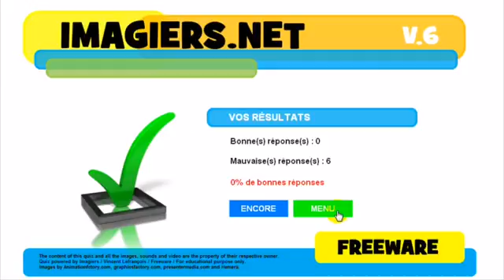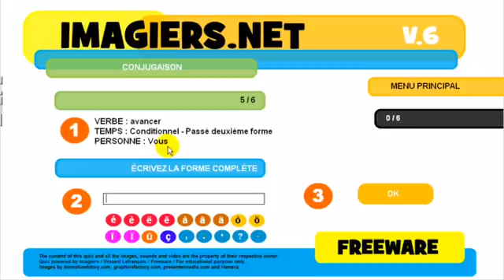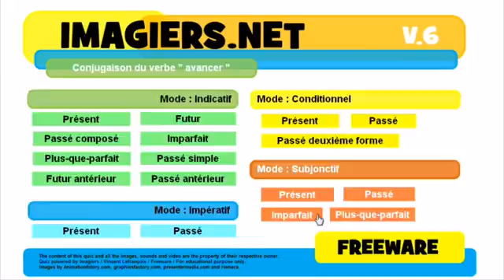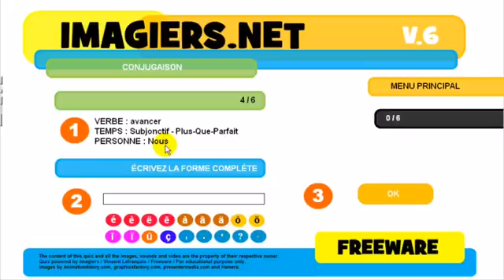French lesson # Conjugaison # avancer